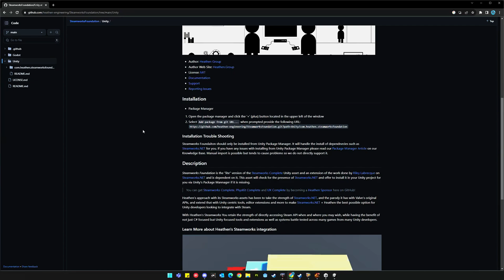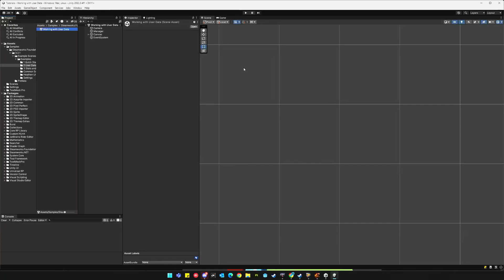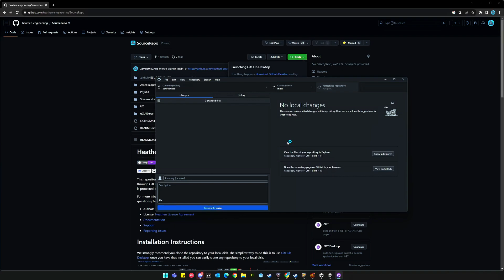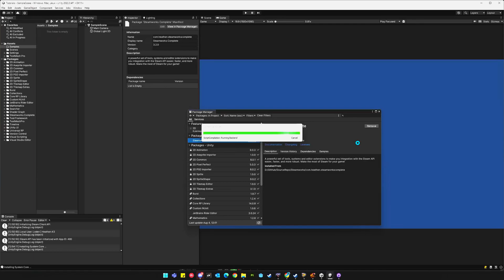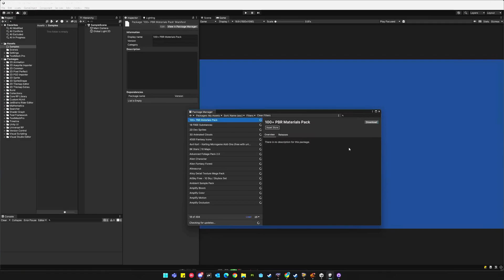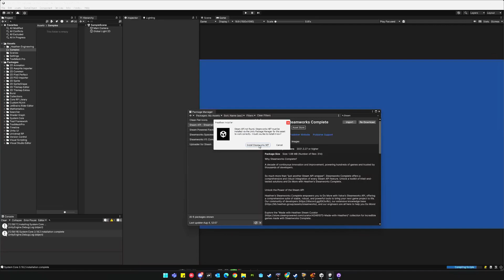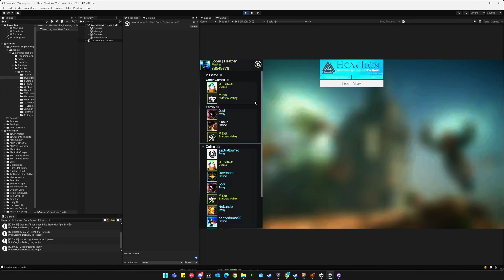Unity Tutorial: Installing Steamworks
Heathen's Steamworks Foundation is a free lite version that will handle all the basics of integrating Steam API into your game.

Heathen's Steamworks Complete is a full-featured integration that is so much more than "Just another Steam wrapper". It includes robust tools proven tools for every feature of Steamworks

You can license Complete by:
✅ becoming a GitHub Sponsor ($15 tier or greater includes all assets)
✅ purchasing on the Unity Asset Store (That major version of that asset)

Time Stamps:
👉 00:00 Install Steamworks Foundation from GitHub
👉 02:59 Install Steamworks Complete from GitHub
👉 06:00 Install Steamworks Complete from Unity Asset Store